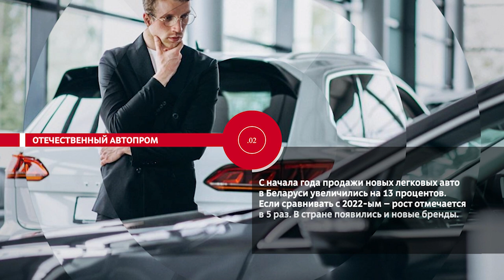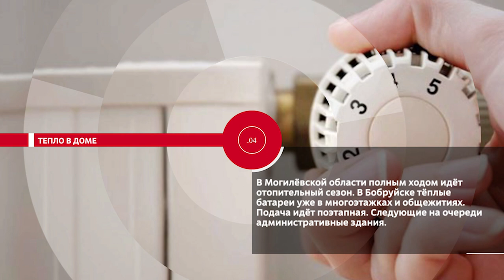НОВОСТИ ЭПИЗОДЫ 11 10 2023